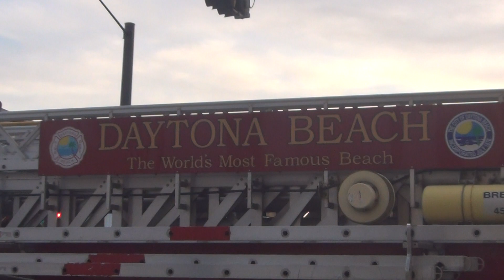Daytona Beach Fire Truck And Ambulance